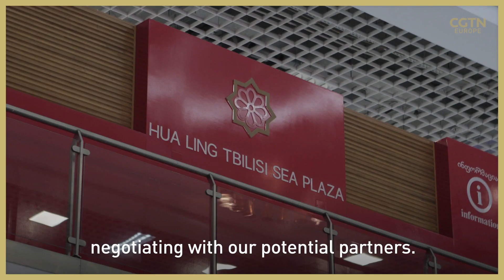Tbilisi gets a $300m Chinese facelift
In Tbilisi, the capital of Georgia in the Caucasus region of eastern Europe, Chinese investment is giving a new lease of life to an area that has suffered from a lack of new funds in recent years.

The Hualing Group has built a self-contained town, complete with parks, a hotel, a hospital and the biggest shopping mall in the Caucasus. CGTN Europe there to find out more...